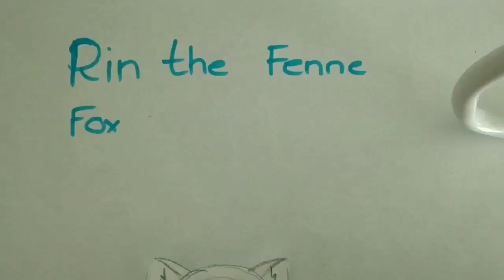Beyblade Burst Turbo Battle: Spiral Treptune.8B.Wd-S vs Z Achilles.11.Xt-S Toko vs Aiger